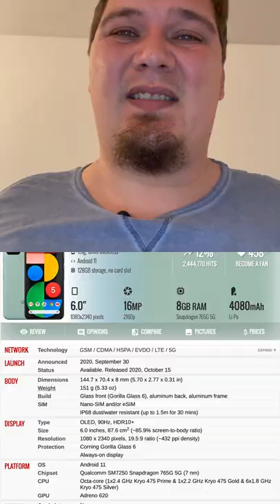Google Silicon coming soon?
This week, a new and interesting rumor has popped up, this time concerning Google. Seemingly copying a page from Apple's playbook, Google has partnered up with Samsung to design, and build their own chipset, codenamed GS101 Whitechapel (the GS standing for Google Silicon).

The story, initially reported by 9to5Google, seems legitimate, as during an earnings call last year, Google's CEO, Sundar Pichai noted to investors that Google is "doing some deeper investments in hardware, which some of it takes two to three years to come together".

It seems the future of Pixel phones looks brighter, and Google will be looking to make further strides in the smartphone market.